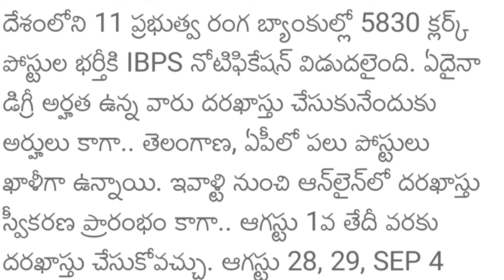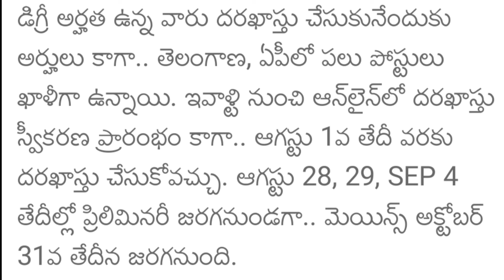Bank Clark New Vacancy Recruitment 2021 || TS Circle Bank Jobs || AP Circle Bank New Vacancy 2021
Bank Clark New Vacancy Recruitment 2021 || TS Circle Bank Jobs || AP Circle IBPS New Vacancy 2021

Government of India banking sector IBPS clerk new vacancy recruitment notification out 2021 all India level State wise vacancies full details notification PDF with application form education eligibility latest now breaking news today selection process full detail information available in this video watch this video don't miss SPN education in Telugu search as various vacancies education eligibility dates and application details please visit given below links.

AllIndiaLevelStateWistBank ClerkVacancy2021